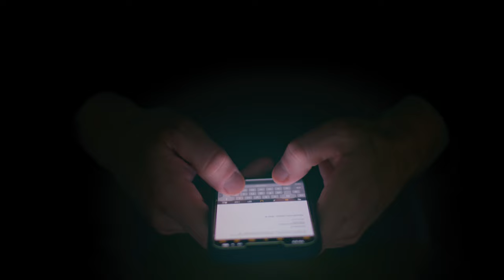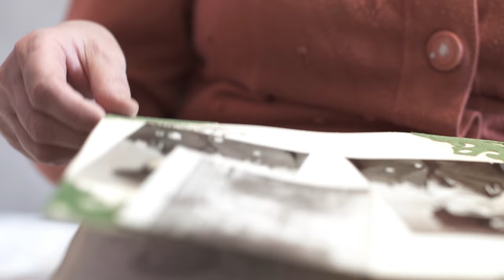"Servono soldi per salvare su figlio dal carcere", anziana truffata nel Cortonese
Il figlio è nei guai, da qui la richiesta di denaro in contante per salvarlo dal carcere.
Il copione messo in scena dai truffatori è sempre il solito.
La vittima del raggiro una 83enne residente nel Cortonese che a seguito delle richieste insistenti e pressanti è caduta dell'inganno, consegnando ai malviventi quasi 6mila euro in contanti e alcuni preziosi in oro.
Tutto è iniziato con una chiamata sul telefono di casa. Dall'altro capo della cornetta un uomo, che si è qualificato come un avvocato. Dice di essere un amico del figlio, nei guai per aver provocato un grave incidente stradale. Da qui la richiesta di denaro. Il pressing psicologico è già iniziato. A quel punto l'anziana sul cellulare riceve anche una chiamata da un sedicente maresciallo, che conferma la versione del legale.
La donna così dopo aver raccolto 2.300 euro, consegna il denaro a uno sconosciuto che bussa alla sua porta.
Troppo poco secondo i truffatori, così la signora dopo aver ricevuto un'altra chiamata prepara una seconda busta, con altri 3400 euro e alcuni monili d'oro, ritirata anche in questo caso da una ragazzo apparso alla porta. A questo punto l'anziana attende le notizie del figlio. Ma dopo poco  realizza di essere stata ingannata e richiede l'intervento dei carabinieri, che adesso stanno indagando sull'accaduto.